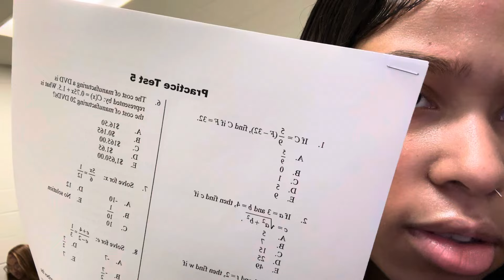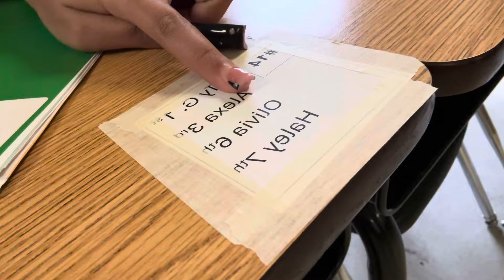Last week as a sophomore vlog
Hey my Michellies!!! I hope you guys enjoy the video!!

Buissness inquiries🔽🔽🔽
FAQ
Height: 5’6

Weight: 122 lbs